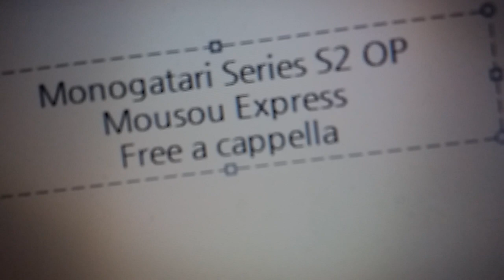物語シリーズ OP - もうそう☆えくすぷれす - 物語シリーズ Free a cappella フリーアカペラ